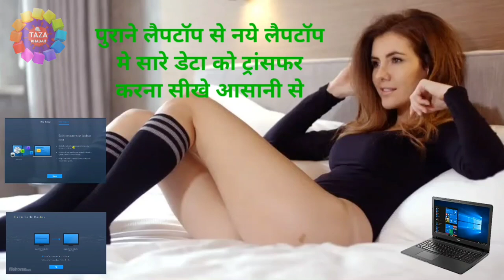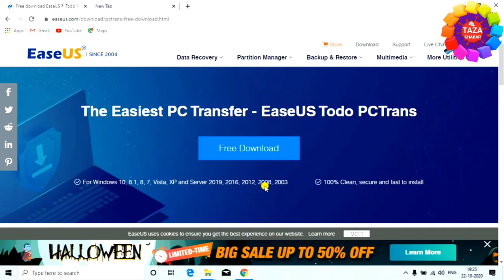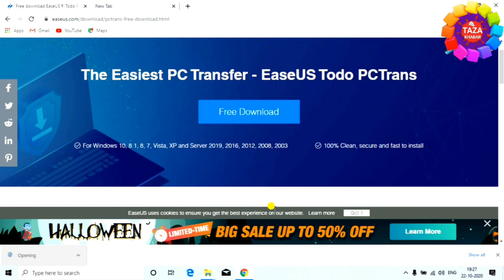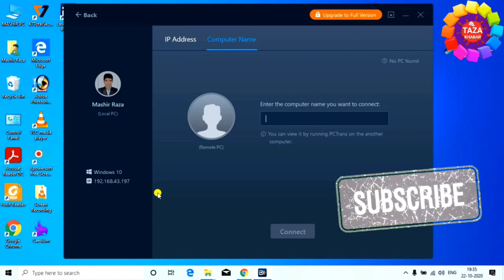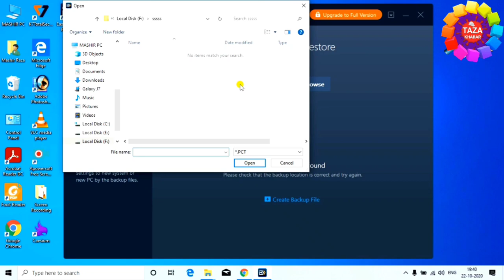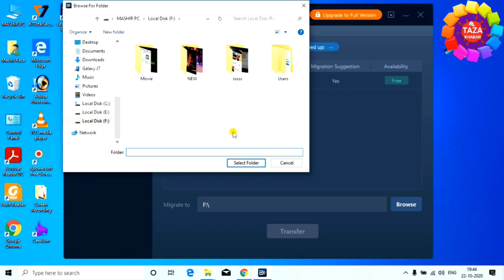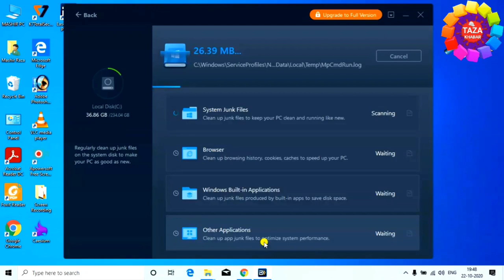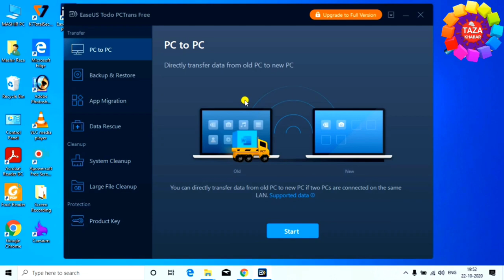Transfer old computer to new computer💻💻pc to pc data transfer👈 transfer data from laptop to laptop 👌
pc to pc transfer karne ka easy process is video me dikhaya gya hai. jab new computer ya laptop lete hai to old computer se data transfer karne ki zarurt padti hai. aap easeus todo pc trans software se easily old computer ko new computer me copy kar sakte hai.

is video m aap transfer old computer to new computer, pc to pc data transfer live dekhenge. isse aap aasani se do computer ke beech data aur files transfer kar sakte hai

tags for reference : transfer data from old computer to new computer,pc to pc file transfer,pc to pc data transfer kaise kare,pc to pc sharing,pc to pc data transfer,how to set up new computer from old one,old computer to new computer data transfer,transferring programs from old computer to new,ek computer se dusre computer me,ek computer se dusre computer me data transfer kaise kare,ek computer se dusre computer me software kaise dale,best data trasfer software for pc,easeus data transfer,clean up c drive windows 10,dusre computer me photo kaise bhaje,dusre computer me video kaise bhaje,ek computer se dusre computer me koye bhi file kaise bhaje,kaise pc to pc koye bhi chij bhaje,kaise kaisi bhi folder ko new computer me bhaje,kaise ek computer se dusre computer ke video send kare,zoom,zoom channel,taza khabar,engineer raza,engineerraza,raza,pc to pc,pc to pc folder transfer,pc to pc video send,pc to pc photo send,pc to pc any folder send,pc to pc kuch bhi kaise bhaje,pc to pc koye bhi chij kaise send kare

Engineer raza